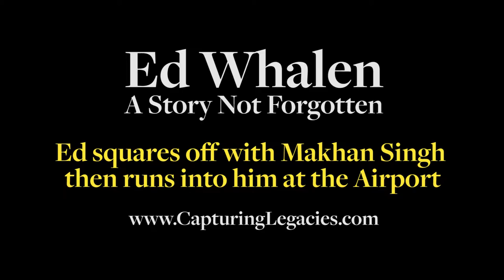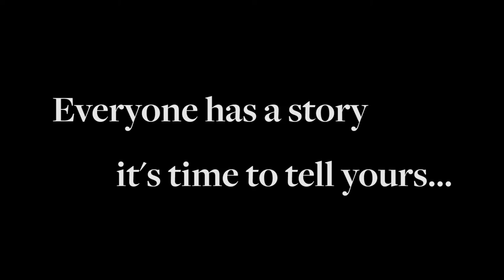Ed Whalen squares off with wrestler and causes him to need stitches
Capturing Legacies interviews Tony Whalen, son of the late Ed Whalen for the Ed Whalen Life Story Project.  In this clip, Tony talks about the one time in Stampede Wrestling where Ed lost his temper, for real, and got into an altercation with a wrestler that he later meets at the airport.

Note: The wrestler that Ed popped on the head with his microphone was Abdullah the Butcher.